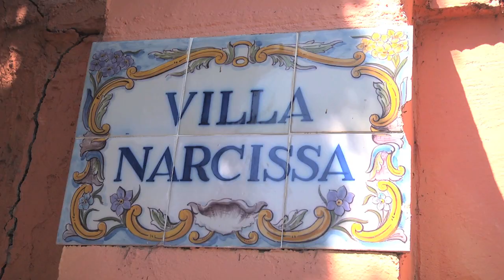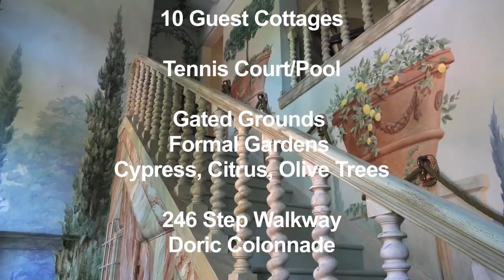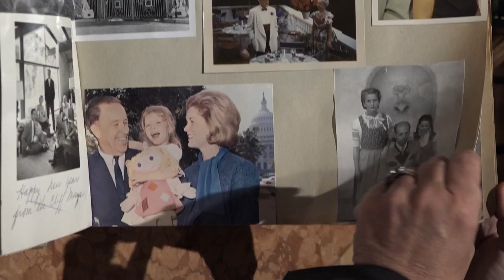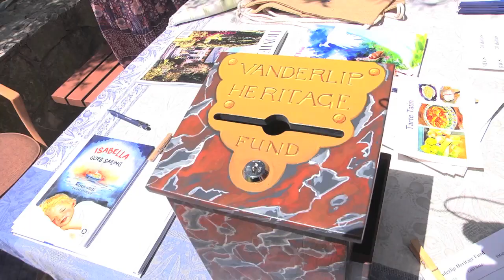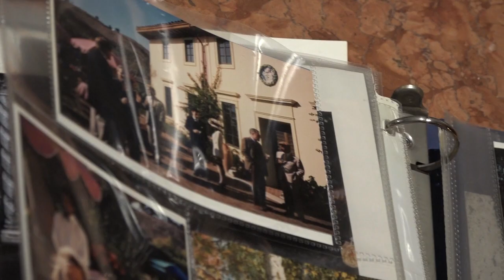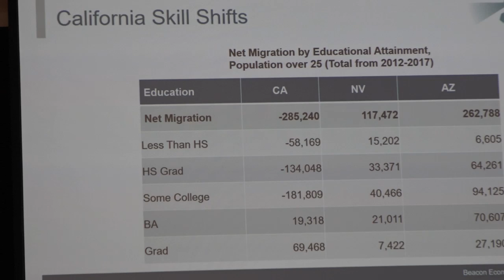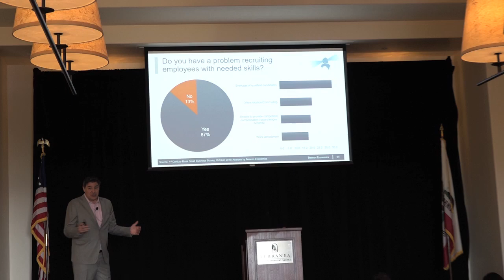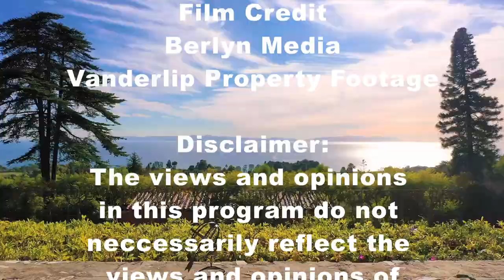Around The Peninsula - RPVtv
In this edition of Around The Peninsula Host Liz Brown Swanson takes us on a family tour of the famous century old Vanderlip Estate which has been put on the market for nearly 13 million dollars. . Also Swanson interviews US Economist Dr. Christopher Thornberg at the Palos Verdes Peninsula Chamber of  Commerce's Annual Economic forecast event at Terranea.